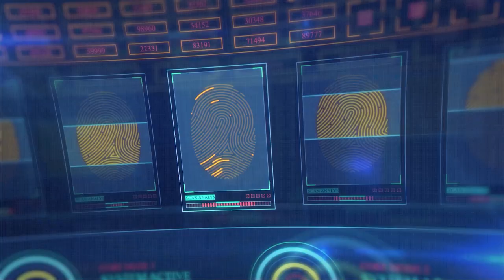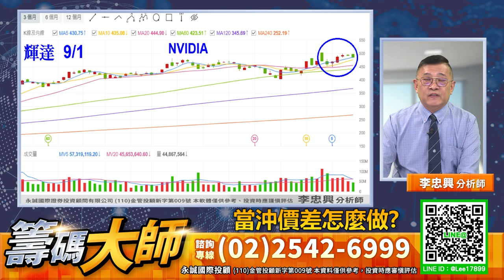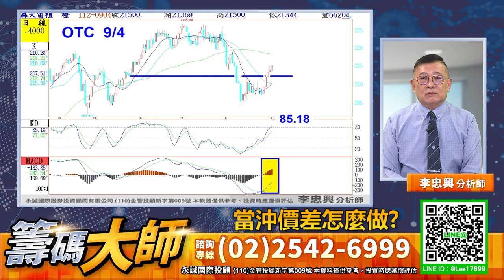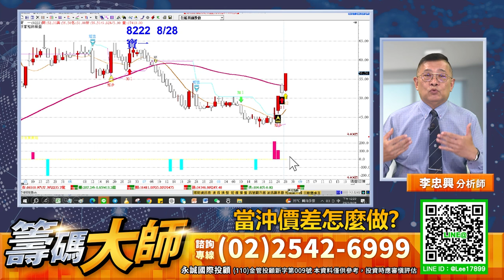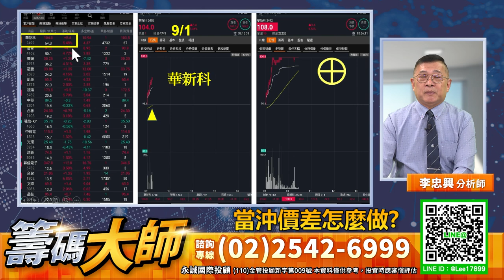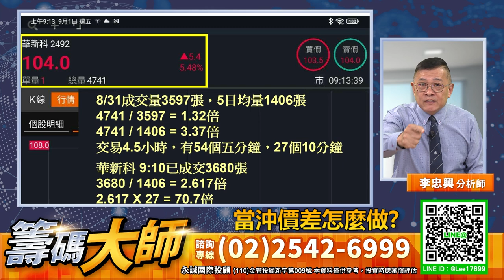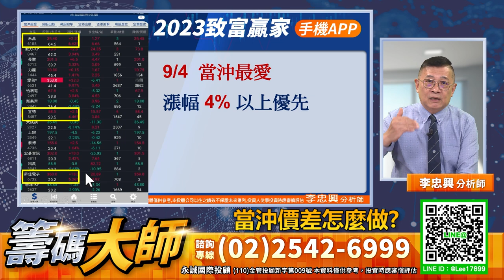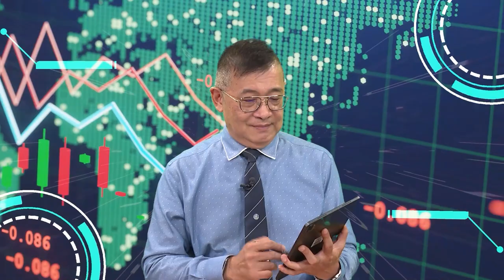當沖價差怎麼做?｜20230904｜李忠興 分析師｜籌碼大師